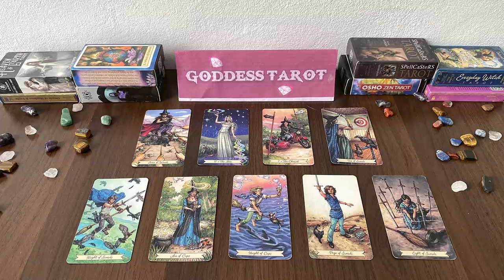GEMINI JANUARY 2024 - YOUR WHOLE LIFE IS ABOUT TO CHANGE VERY SOON GEMINI JANUARY TAROT LOVE READING